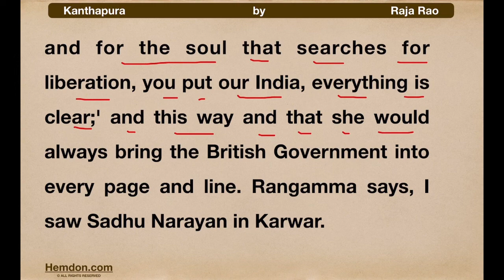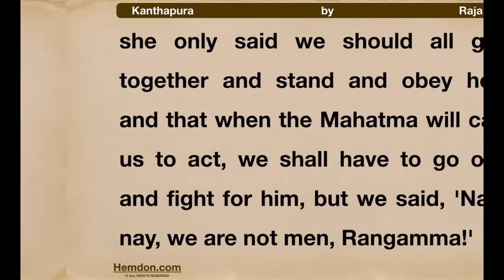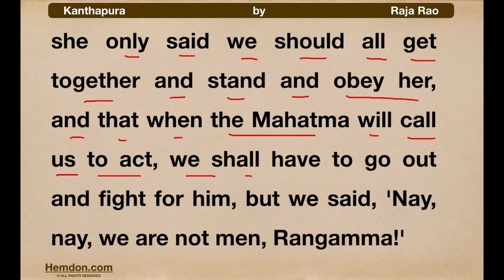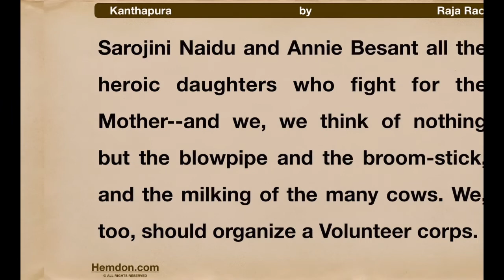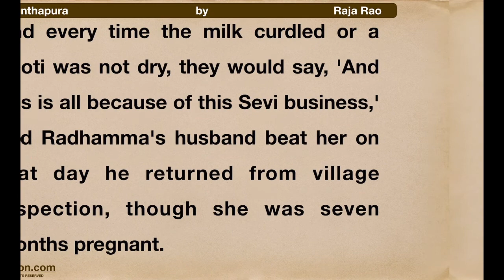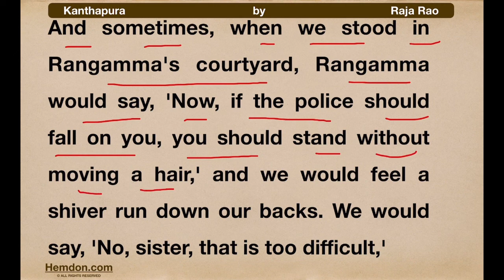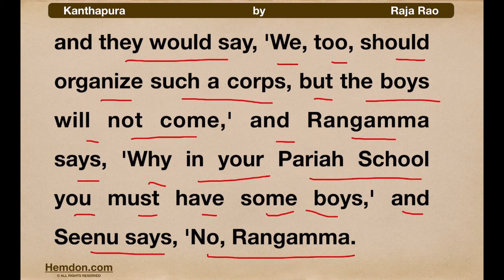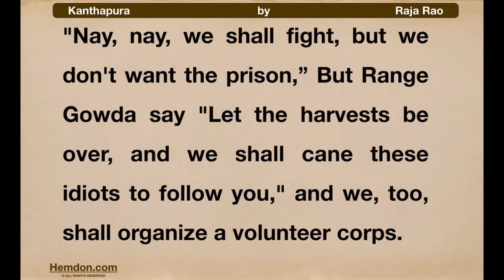Kanthapura by Raja Rao, Chapter 11, IELTS English Reading Practice